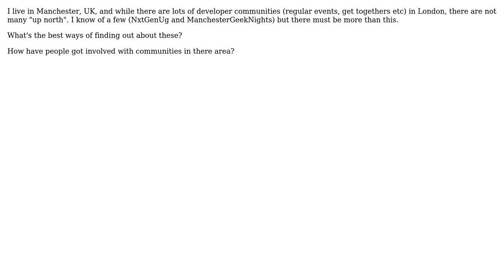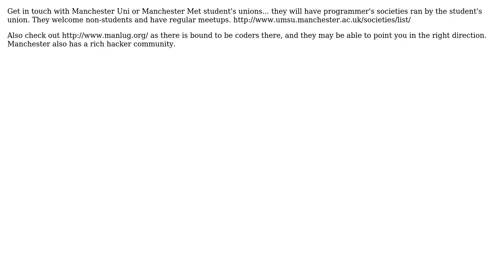How can I get involved with developer communities in my area?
With thanks & praise to God, and with thanks to the many people who have made this project possible! | Content (except music & images) licensed under CC BY-SA | Music | Images & others | With thanks to user Andy Lowry user Aiden Bell and the Stack Exchange Network Trademarks are property of their respective owners. You are responsible for your own actions.